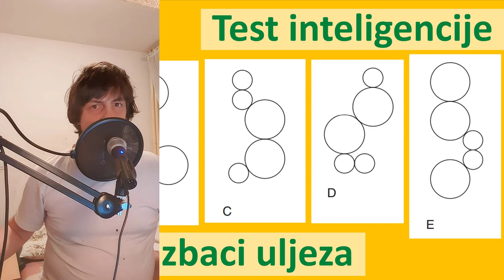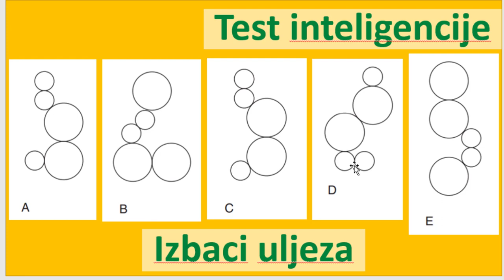Test inteligencije 8 - izbaci uljeza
U ovom zadatku imamo 5 slika potrebno je da pronađemo koja je slika suvišna i da tu sliku izbacimo.

Rešenje: Izbacujemo sliku A jer je slika B obrnuta sa D, i slika C je obrnuta sa E, tako da nam ostaje samo slika A koja nema svoju obrnutu sliku i nju ćemo morati da izbacimo.